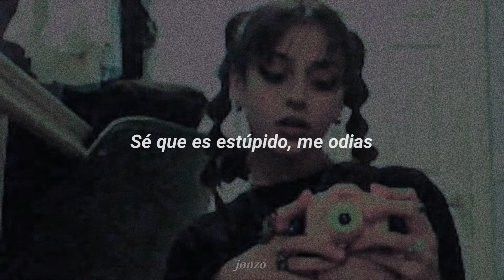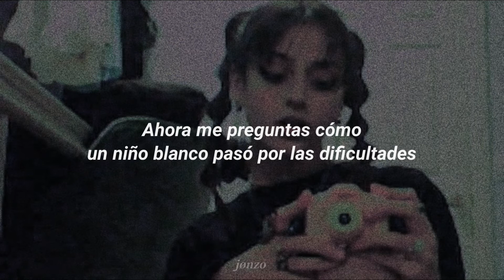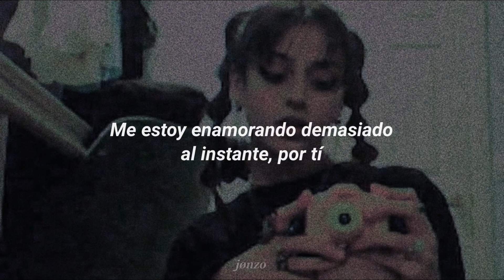KLGN - LUCIO'S TRACK (SUB ESPAÑOL)